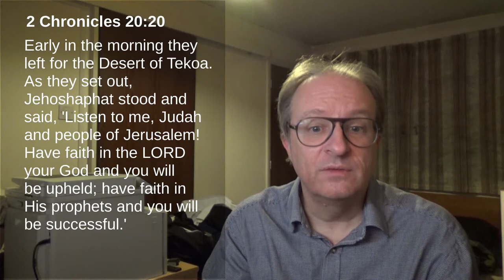ACTS 1 - Adoration